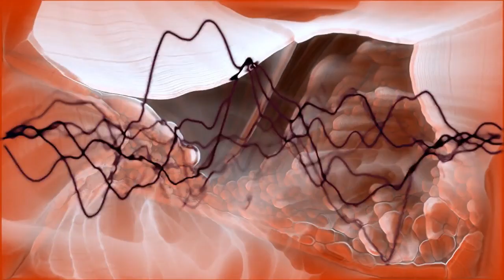"Dark Matter" by perkXsoundlabs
from the upcoming album, "Dark Matter", by perkXsoundlabs